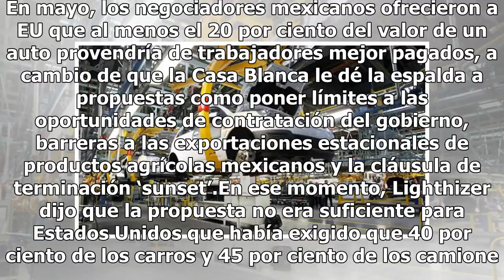México y Estados Unidos, cerca de acuerdo clave en reglas de origen automotriz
Estados Unidos y México se encuentran a punto de llegar a un acuerdo sobre reglas de origen automotriz vendidos bajo el Tratado de Libre Comercio de América del Norte (TLCAN) uno de los mayores puntos de fricción en la renegociación, de acuerdo con cinco personas familiarizadas con las conversacione...